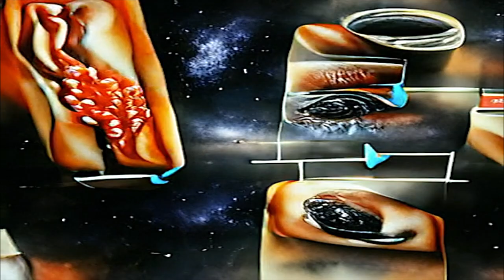Crocs (Takes These Shoes Back) - AI-Generated Video